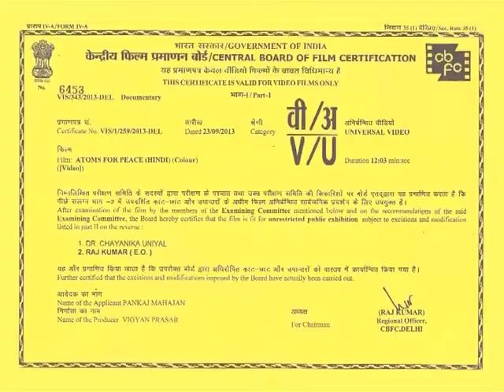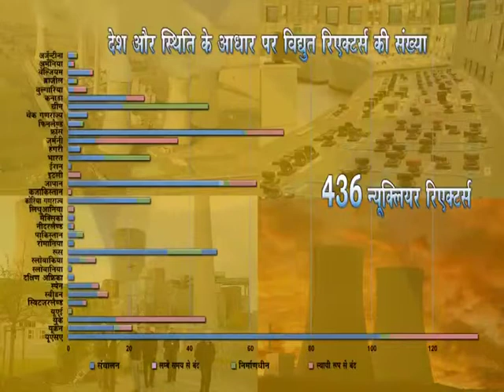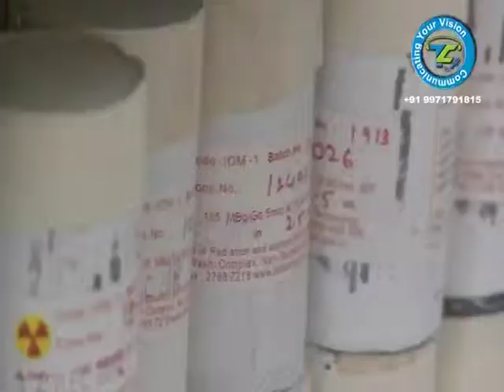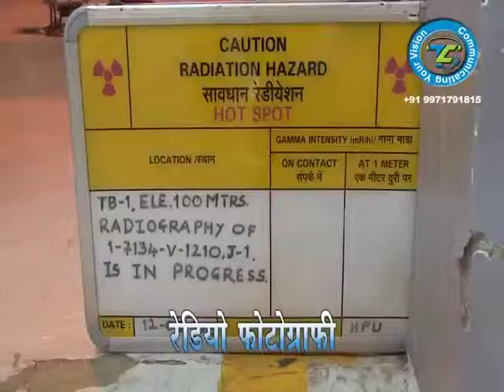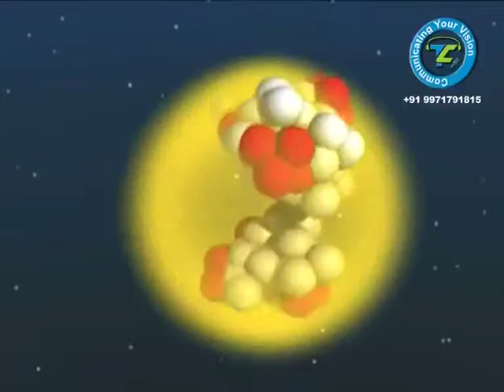Atoms for Peace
A film on peaceful use of nuclear technology
Producer Pankaj Mahajan & Abha Mahajan
Camera and Direction Pankaj Mahajan